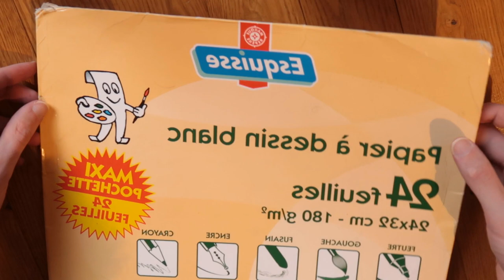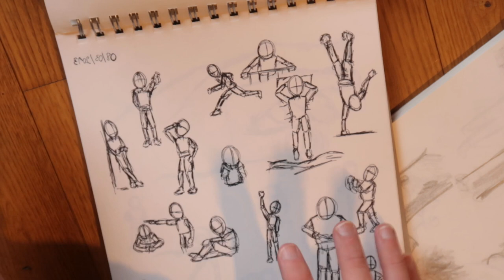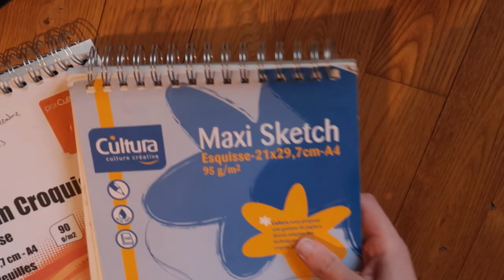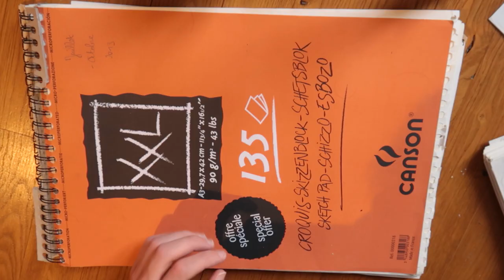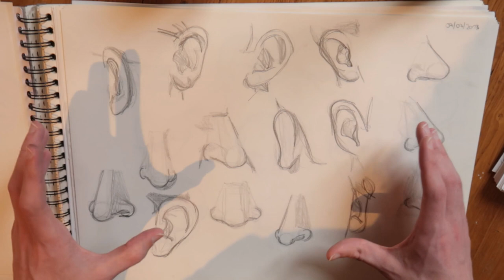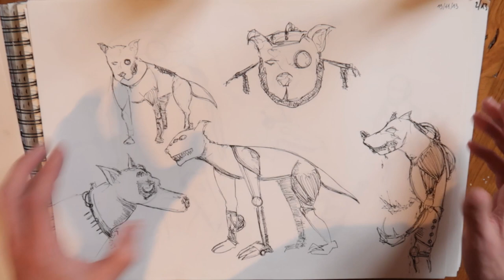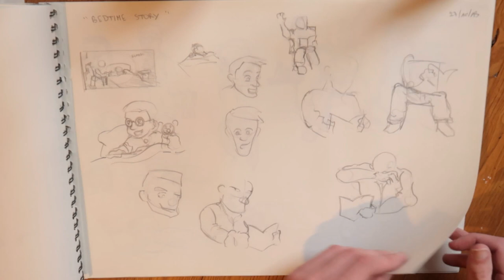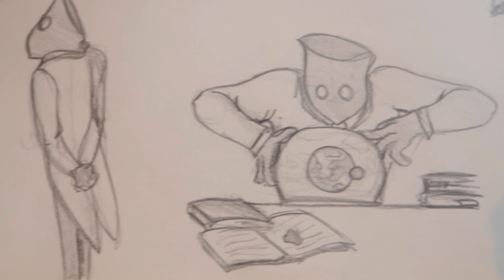COMMENT S'ENTRAINER AU DESSIN ? - Mes carnets de 2013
(1 mois gratuit si c’est votre première inscription)

Pour trouver des photos d'humains et animaux pour vos séances de dessins

MES LOGICIELS :
- Montage : LumaFusion
- Dessin : Procreate